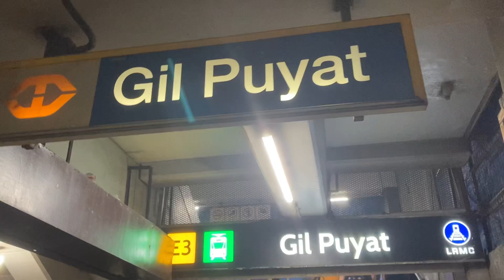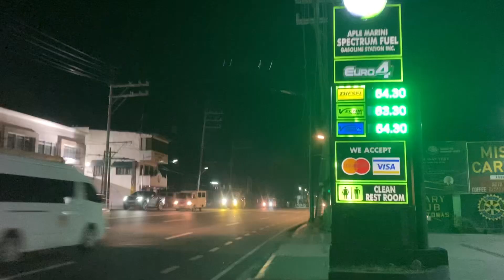Quiapo Church Panata from Santo Tomas, Batangas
Quiapo Church CW45 2023